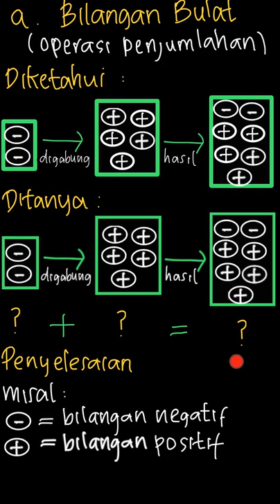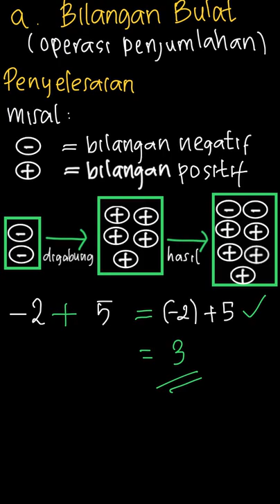Salin dan lengkapi kalimat matematika yang... | Matematika Untu | Kelas 7 | 1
✅ Dalam video ini kita akan membahas: Salin dan lengkapi kalimat matematika yang bersesuaian dengan penjumlahan dan pengurangan bilangan bulat yang diperagakan oleh setiap gambar berikut.
Tema:
Kelas: 7
Mata Pelajaran: Matematika
Bab: 1
Buku: Matematika Untuk SMP/MTs kelas VII / 1

👉 Buku yang telah tersedia:
{PLAYLIST_LINK}
Di mana kamu dapat menemukan kami?